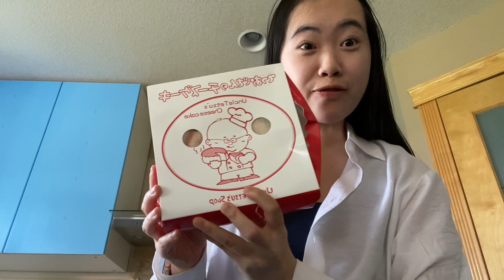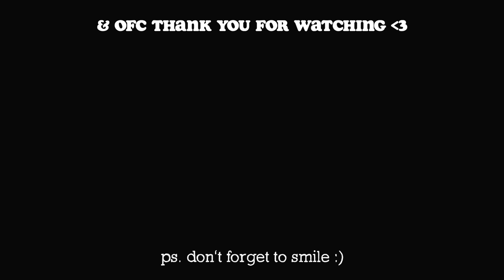digital diary ep.2 💌 | wedding, mukbangs, birthday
Hello lovelies!

Got to try SOOO many different new foods and got to hang with my bestie!

♡ faq ♡
how old am I? 21
what ethnicity am I? Chinese

🎵 music 🎵
Marshmellow (Prod. by Lukrembo)

ftc: this video is not sponsored and all opinions are 100% my own